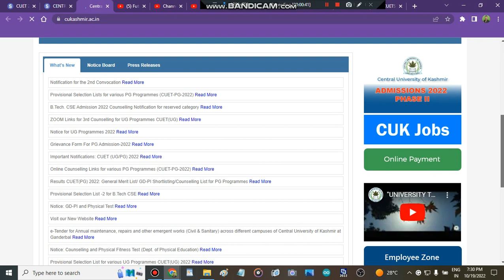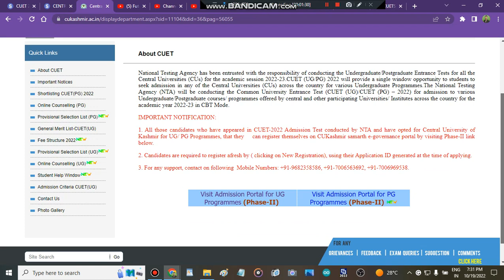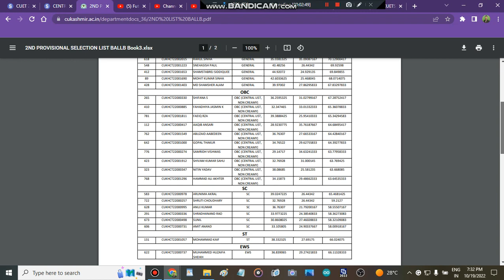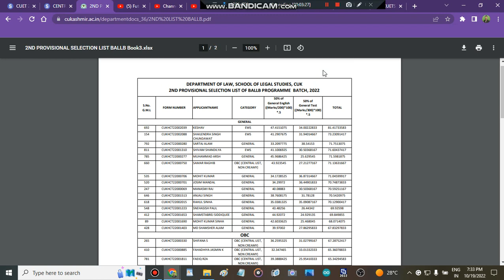Central University Of Kashmir Admission Update | Admission In Central University Of kashmir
" Merit List In Central University of kashmir"
" admission update in central university of kashmir"
" all about central university of kashmir admission portal 2022"

" central university of Kashmir counselling portal start"
" cu Kashmir counselling portal strat 2022"
" cu Kashmir counselling portal start"
" central university of Kashmir counselling portal "

" central university of Kashmir subject wise cutoff"
" central university of Kashmir how to fill admission form"
" how to get admission in central university of Kashmir after cuet marks"
" all about central university of Kashmir"

" how to fill central university of Kashmir application form"
" central university of Kashmir application form"
" cu Kashmir counselling process 2022"
" cu Kashmir admisison process 2022"
" central university of Kashmir"
" cu Kashmir counselling registration 2022"
" cu Kashmir admisisons 2022"
" cu Kashmir"